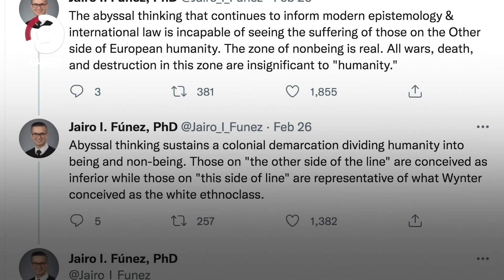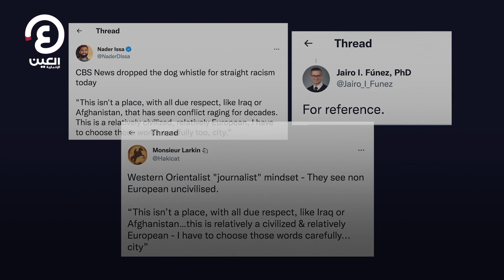"عنصرية" أوكرانيا ضد اللاجئين والأفارقة